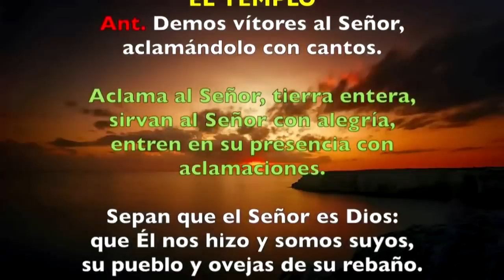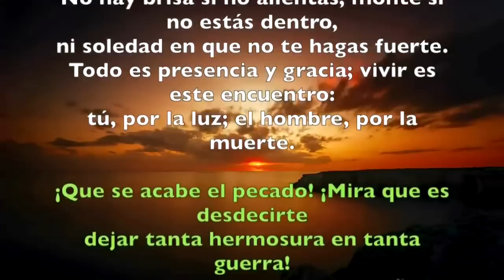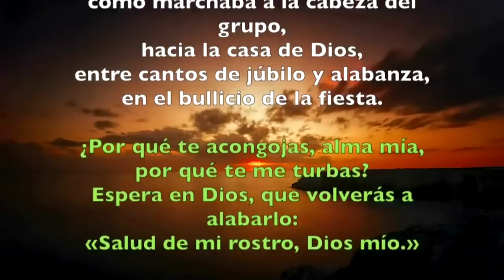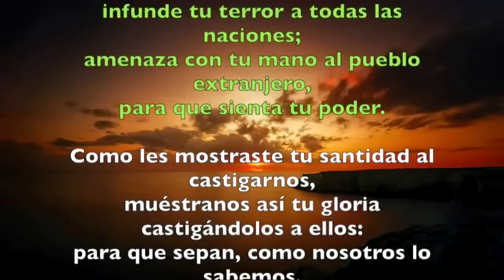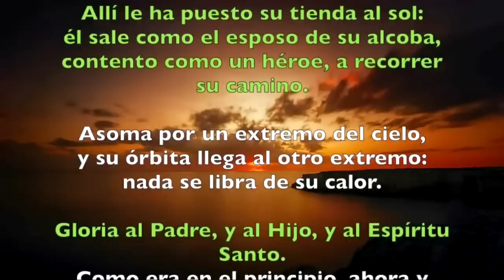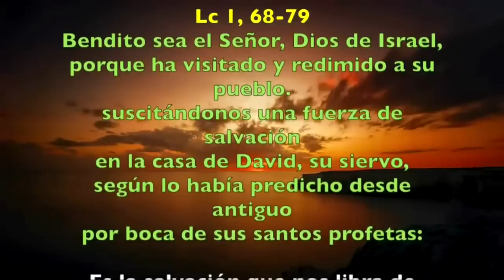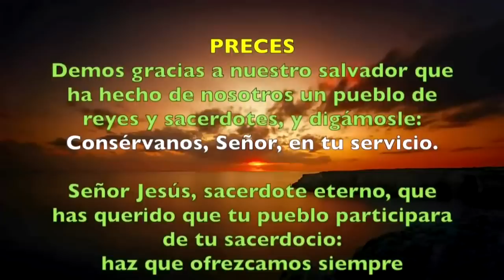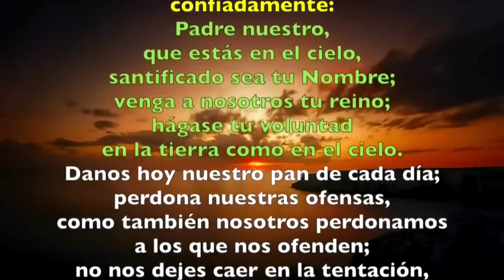Oración de la mañana (Laudes) LUNES 08 DE JULIO 2019 | Padre Sam | Producción Crisol